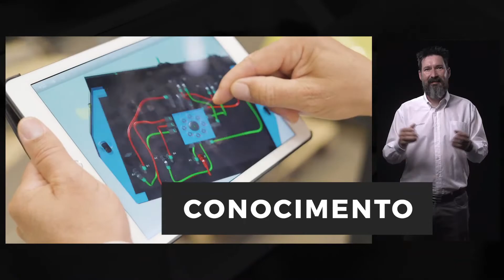Pixel Sistemas, en la BIEMH22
Una oportunidad única para reencontrarnos de manera presencial, nos vemos en ADDIT3D, el pabellón 6 stand B13.(Bilbao Exhibition Center)